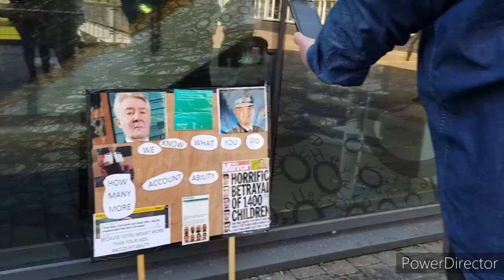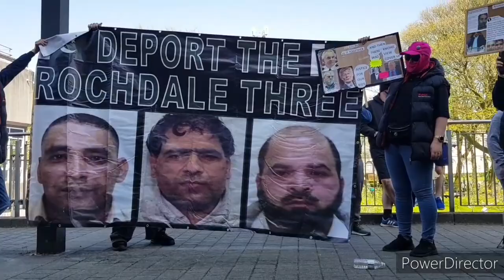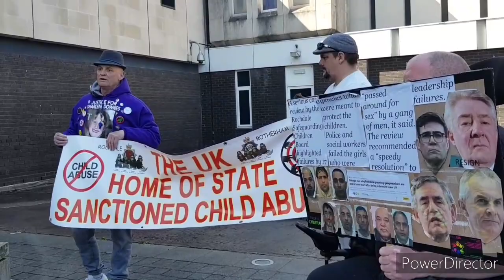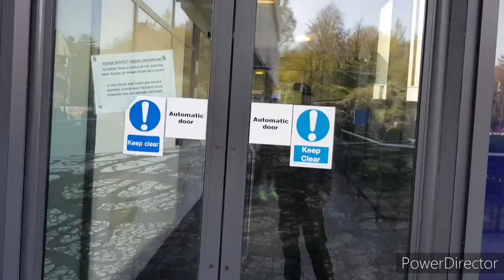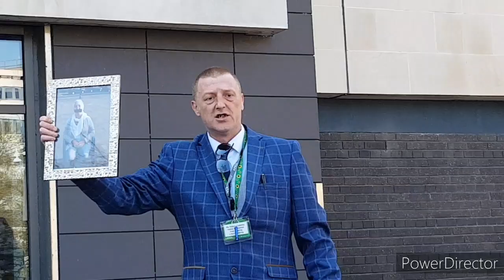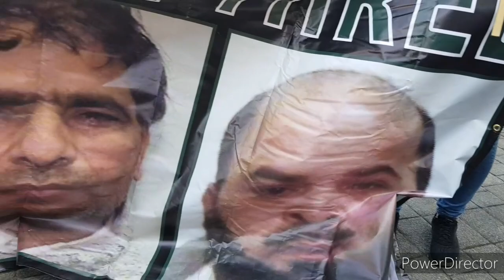Parents against grooming protest in Rochdale 24/04/2021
Rochdale. Parents against Grooming protest highlights and a full short interview by @Greater Manchester Media with the founder of the PAG Group Billy Howarth.